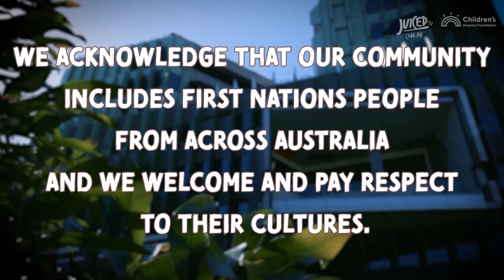WILLIAM BARTON PERFORMS ON JUICED TV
We are grateful to have recently been visited by the incredible First Nations Didgeridoo player, William Barton!

 William shared with us his story about learning to play Didgeridoo, and took some the time to coach budding Didgeridoo player Dwayne, a student at the Queensland Children’s Hospital School.

Prepare to be  mesmerised as William performs for the hospital, does a duet with young Dwayne, and shares the stage with his Mother, Aunty Delmae.

Thank you @williambarton for sharing your culture and performance with our community of kids in hospital.

On this Reconciliation week, we acknowledge the enormous contribution that First Nations People bring to our community, and pay our respects to all elders past, present and emerging. It is with their stories that we can move to create a nation strengthened by respectful relationships between the wider Australian community, and Aboriginal and Torres Strait Islander peoples.

Juiced TV: The TV Show made by the kids, for the kids.